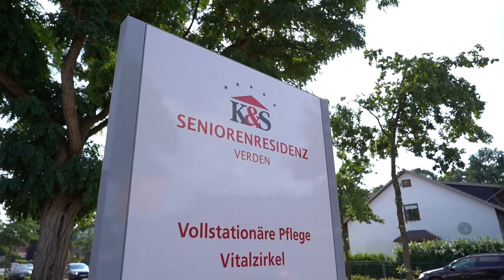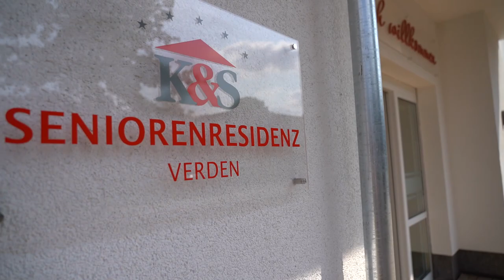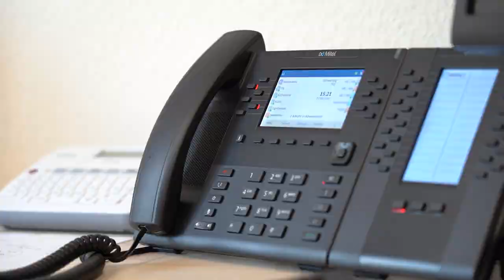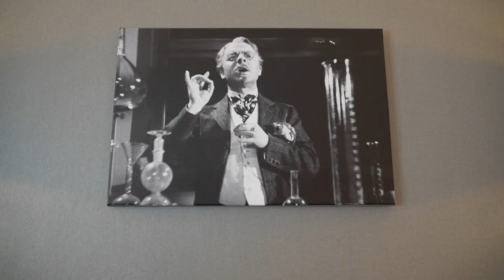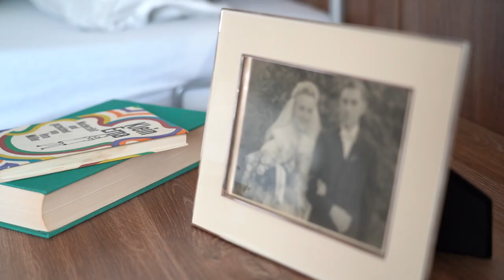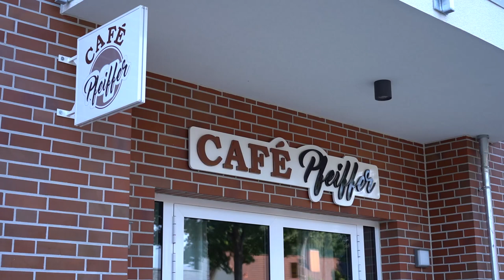K&S Seniorenresidenz Verden - Die Eröffnung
Wir feiern Eröffnung!
Da wir Sie in Zeiten von Corona nicht zu Festreden und einem Umtrunk einladen können, feiern wir in Bildern. In unserem Film zur Eröffnung teilen wir mit Ihnen, was uns bewegt und motiviert und wir geben Ihnen Einblicke – jede Menge!

Wir bedanken uns bei:
• Bürgermeister Lutz Brockmann für seinen Besuch und die sympathischen, begeisterten Grußworte.

• Otto Groote, Matthias Malcher und Ralf Strotmann für das virtuose, musikalische „blaue Lücht van d‘ Nörden“ und die norddeutsche Gelassenheit.

• Alexander Flögel und seinem Team von Kontrast Medien aus Bremen für das gemeinsame sportliche Finish unserer Premiere einer digitalen Eröffnung.